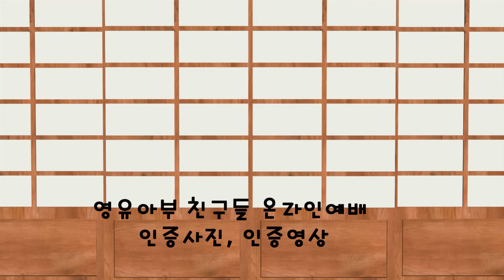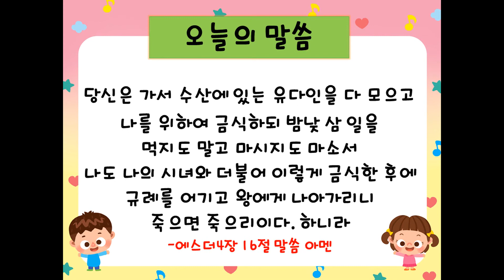영유아부 2020. 09. 20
본문 : 에스더4장16절
설교 : 김길선 전도사